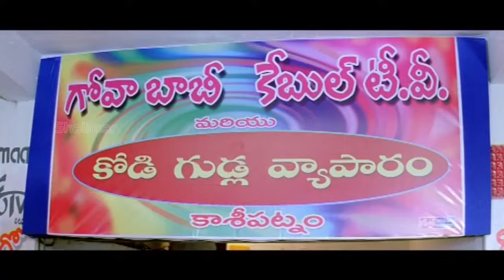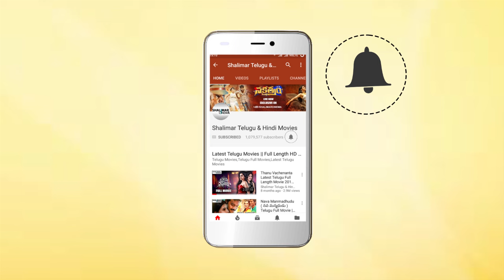Kondavalasa Lakshmana Rao Comedy Scenes Back to Back || Latest Telugu Movie Scenes || Shalimarcinema